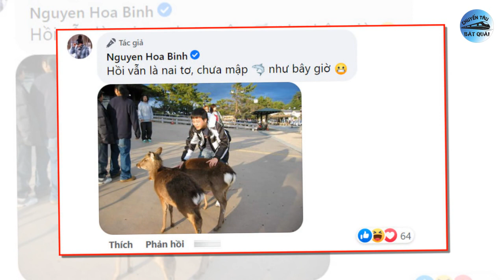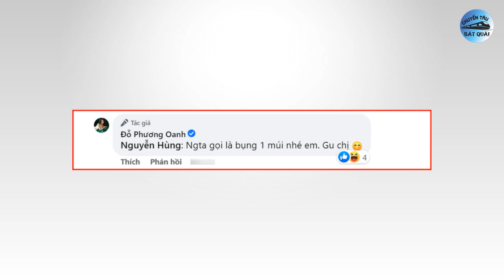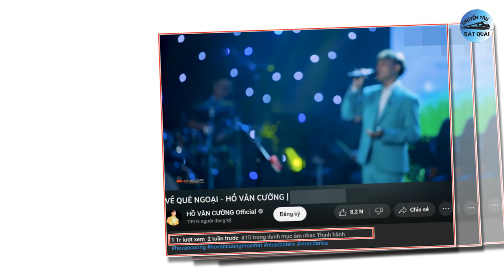Hồ Văn Cường đích thị là ca sĩ triệu view, Lời giải thích khó hiểu của Ngọc Lan:Vẫn duy trì hợp đồng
1. Shark Bình hé lộ ảnh thuở 'nai tơ', dân tình xôn xao: 'Chắc lúc này chưa phải gu Phương Oanh?'
Mới đây, trên trang Facebook cá nhân, Shark Bình đã bất ngờ "đánh úp" netizen khi thẳng tay đăng tải hình ảnh thuở "nai tơ" tại Nhật Bản làm ai cũng chao đảo. Ở dòng trạng thái, nam doanh nhân cũng dí dỏm chia sẻ: "Cũng là Nhật, cơ mà cái Nhật này nó lạ lắm quý vị ạ" nhanh chóng thu hút sự chú ý của cộng đồng mạng.
2. Thêm 'bằng chứng' cho thấy Hồ Văn Cường đích thị là 'ca sĩ triệu view' dù không ra MV.
Mới đây, người hâm mộ Hồ Văn Cường vô cùng vui mừng khi thông báo màn trình diễn Về quê ngoại mà nam ca sĩ từng thể hiện trong 1 đêm nhạc cách đây không lâu đã chính thức đạt con số 1 triệu lượt xem.
3. Angela Phương Trinh đẹp đỉnh cao khi hóa gái Ấn Độ như Võ Hạ Trâm: 'Đỉnh nhất trend'.
Mới đây, cộng đồng mạng đã không khỏi xôn xao trước màn bắt trend của Angela Phương Trinh khi "biến hình" trên nền nhạc ca khúc mới của Võ Hạ Trâm. Theo đó, Về với em chính là nền nhạc đang viral bậc nhất hiện nay với trào lưu "biến hình" từ hình ảnh người con gái Việt Nam sang Ấn Độ, trend này chỉ vừa được Võ Hạ Trâm khởi xướng không lâu nhưng đã nhanh chóng được người dùng ủng hộ vô cùng nồng nhiệt.
4. Ngọc Lan nói về ồn ào bảo hiểm: Vẫn duy trì hợp đồng, 74 năm không phải là con số bắt buộc.
Ngày 7/4 vừa qua, Ngọc Lan đã bất ngờ livestream nói về những bất cập trong hợp đồng bảo hiểm của cô và con trai. Thông tin này đã khiến giới truyền thông cùng đông đảo khán giả không khỏi bất ngờ.
Để làm rõ mọi thông tin liên quan đến ồn ào bảo hiểm vừa qua, mới đây vào sáng ngày 20/4 phía Ngọc Lan và công ty bảo hiểm đã có buổi gặp gỡ và chia sẻ với giới truyền thông.